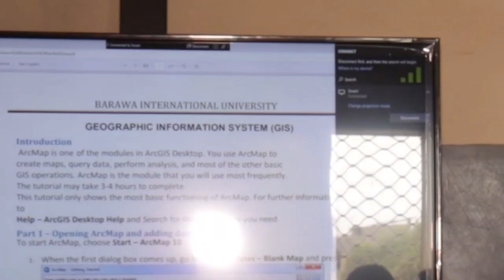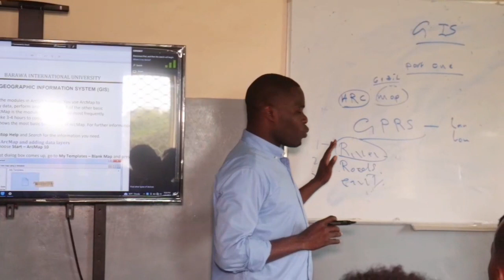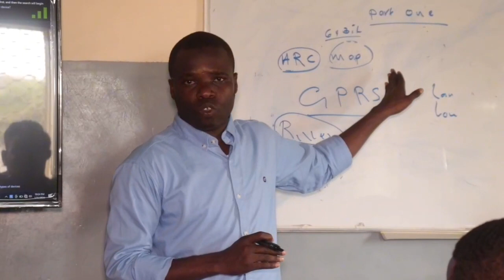barawa International University